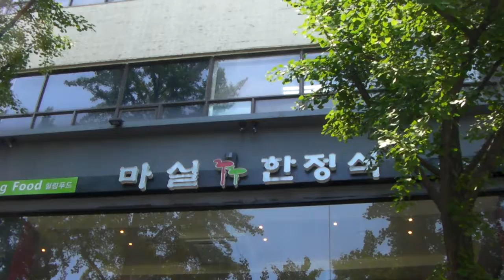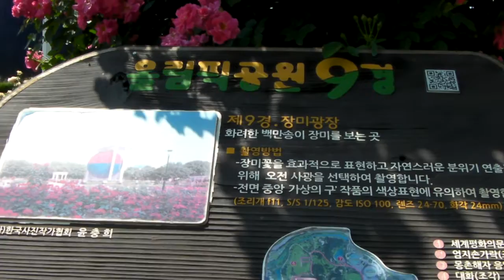올림픽공원 장미축제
부고 19회 동창 모임(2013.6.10)
Sunny day at the Olympic Park in Seoul